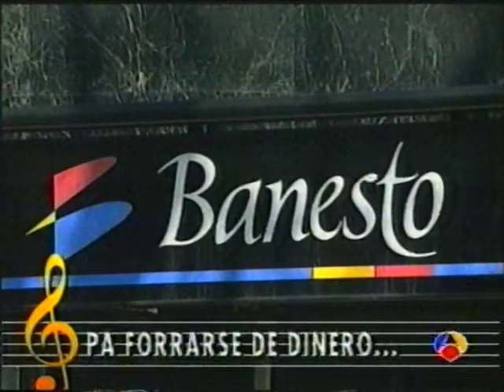La parodia nacional - Mario Conde (Curro Candelas) (1996)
¿Dónde esconde la pasta Mario Conde? En esta canción versión de La Macarena de Los del Río, se hace parodia del escándalo del ex-banquero Mario Conde que fue condenador delitos de estafa y apropiación indebida en el caso Banesto. Actuación dentro del programa de humor La Parodia Nacional de Antena 3 en 1996, presentado por Constantino Romero. Interpreta el tema Curro Candelas.